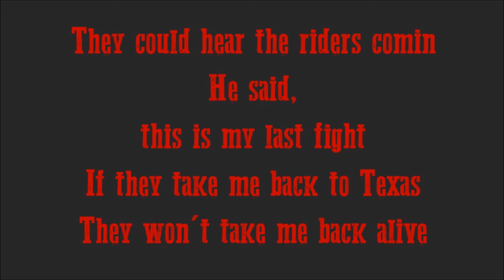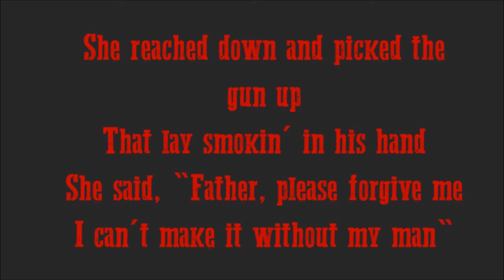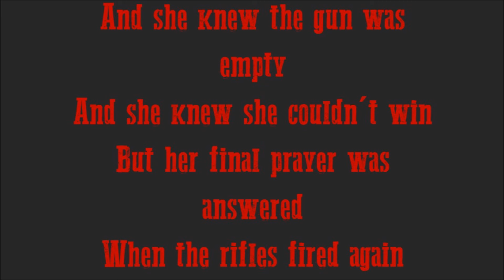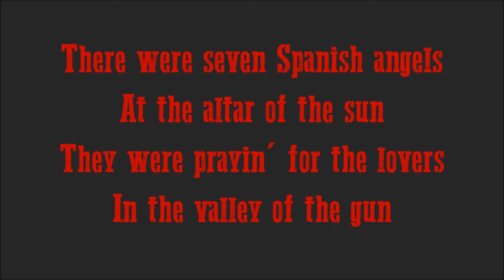Seven Spanish Angels- Ray Charles and Willie Nelson Lyrics